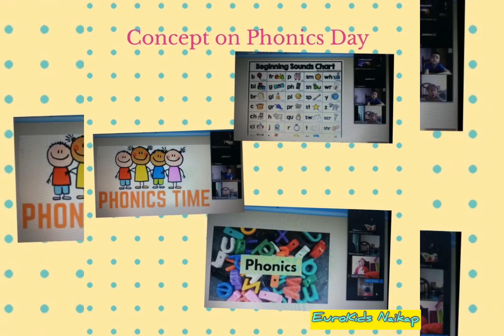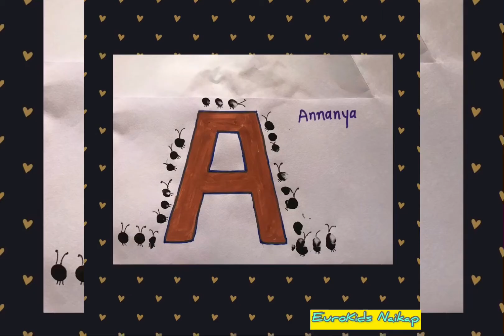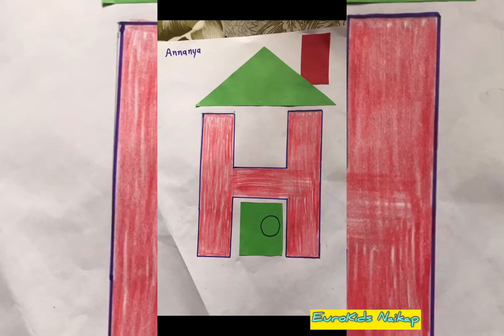EuroKids Naikap - Phonics Fun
EuroKids Naikap - Phonics - Johnny couldn't read until half a year ago for the simple reason that nobody ever showed him how. - Rudolf Flesch
Literacy# phonics# reading# teaching